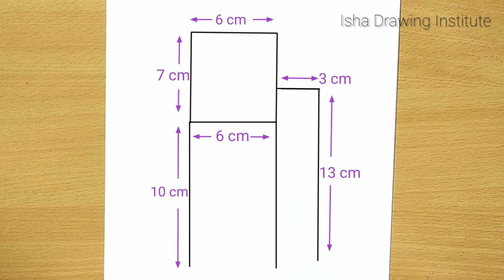A Boy with mask - Easy step by step || how to draw a boy with mask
▪ Things Required :

1} Pencil Name - DOMS
                              ( zoom ultimate dark )

2} Paint Brush

▪ Visit To My Channel :

[ for interesting art videos ]

~~~ Music ~~~ ♪♪♪~

(1)

(2)

(3)

~~~ Music ~~~ ♪♪♪~

Thankyou